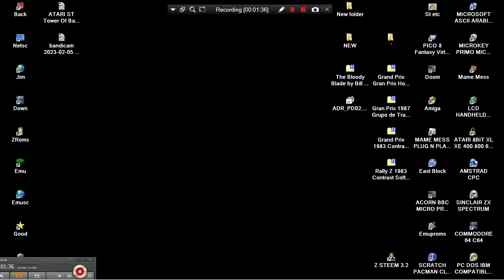ATARI ST The Bloody Blade by Bill Jones In GAMES COLLECTIONS Public Domain CD2 by Adrenalin UK ADR P